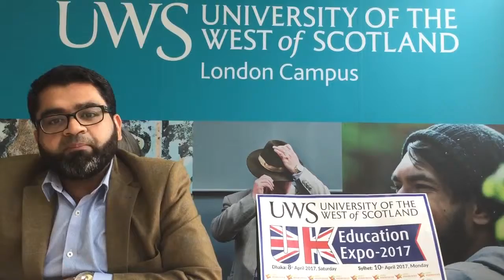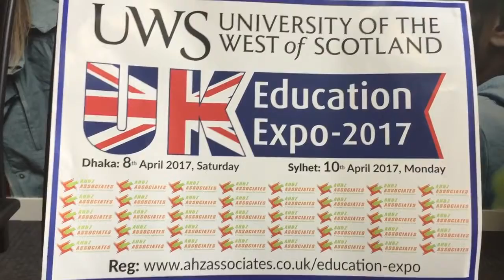Meet The University of West of Scotland UWS Representative Directly